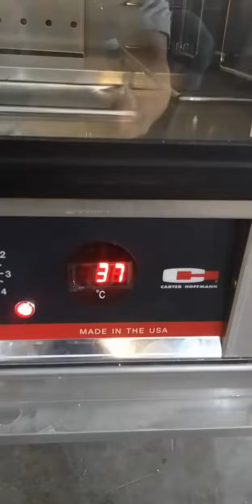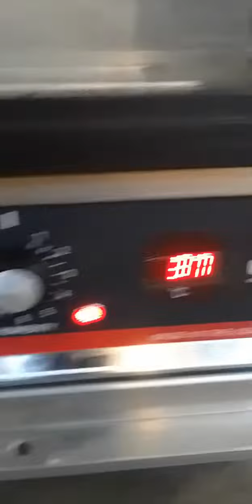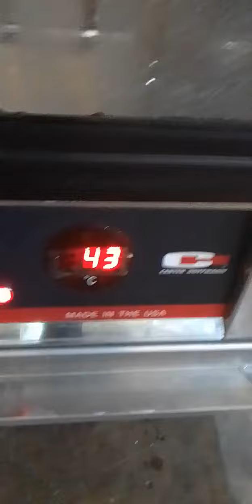hindi ba nag momoist ang iyong PROFFER basic tips troubleshoot